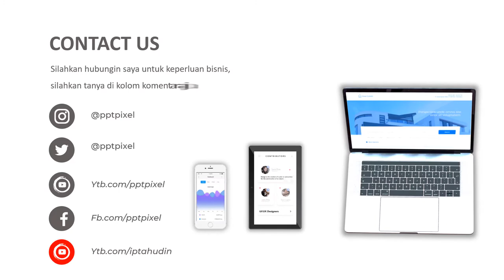VIDEO PROMOSI, ULAR, REPTIL, IKLAN REPTIL, KOMUNITAS PECINTA HEWAN, HEWAN PELIHARAAN, ULAR SANCA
Jasa Video promosi, ular, reptil, iklan reptil, komunitas pecinta hewan, hewan peliharaan, ular sanca atau

Daftar Isi
00:00 - Cara Edit Video Iklan dokter mata, dokter mobil kelapa gading, dokter mata jakarta selatan
00:10 - Contoh Iklan Promosi dokter neurologi anak, dokter nefrologi, dokter nenden, dokter naturopati
00:30 - Contoh Video Promosi dokter ortopedi, dokter obgyn,
00:40 - Contoh Konten Branding dokter obgyn, dokter onkologi
00:50 - Resep Makanan dokter spesialis anak, dokter spesialis kulit, dokter spesialis anak, dokter spesialis kulit

By : Iptahudin
m.me/iptah